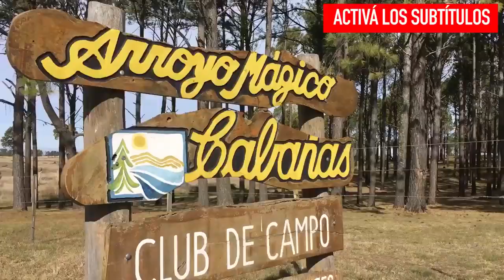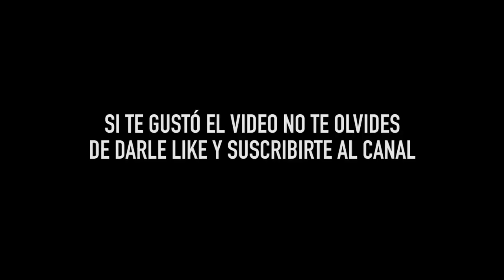de ingeniero a budista - mi historia